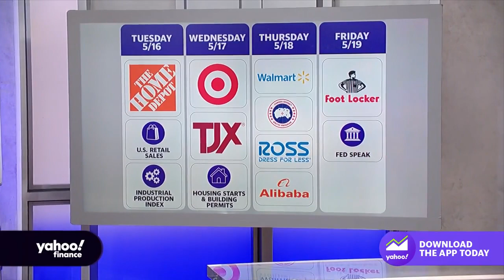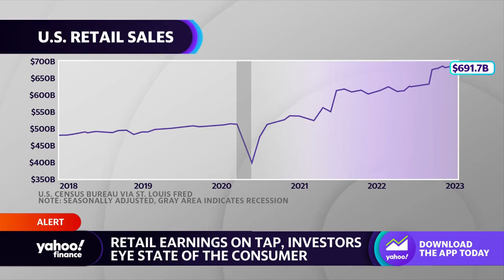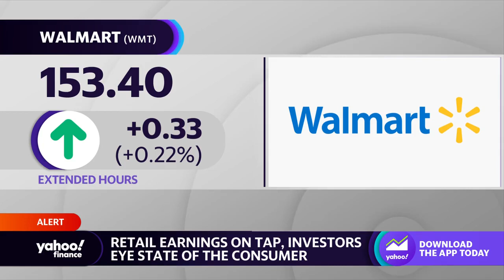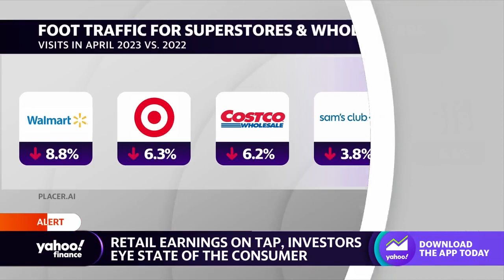Retail earnings due out this week, investors size up state of U.S. consumers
Yahoo Finance markets reporter Josh Schafer joins the Live Show to discuss the outlook of retail sales on TAP, consumer trends, and why investors continue to watch how consumers spend.